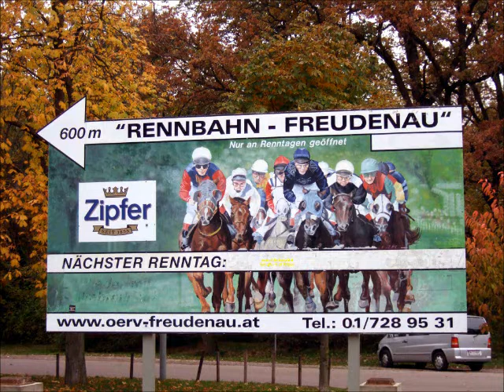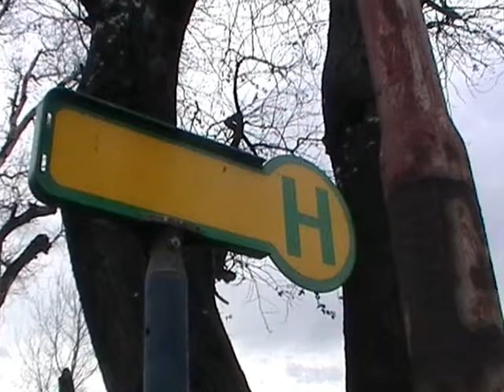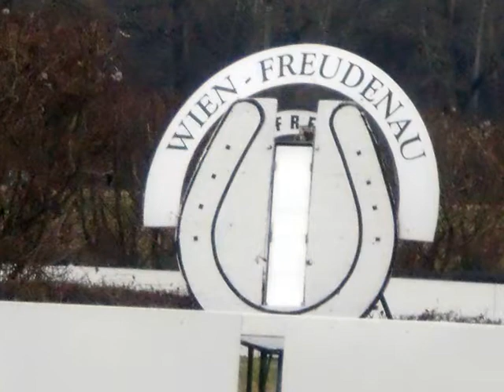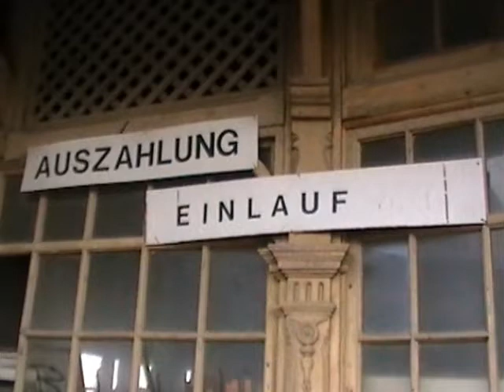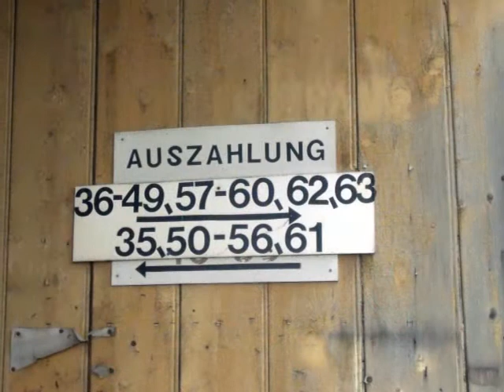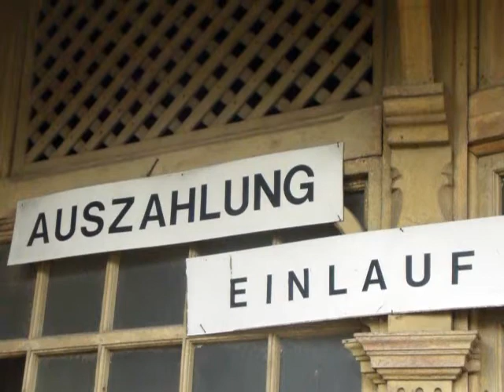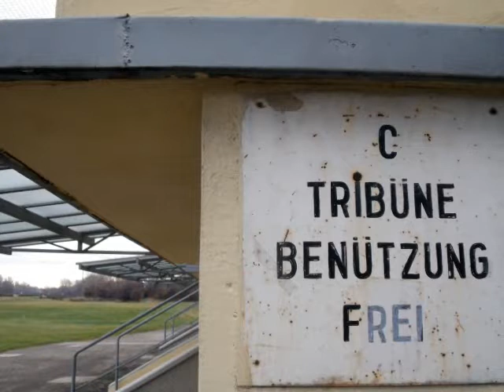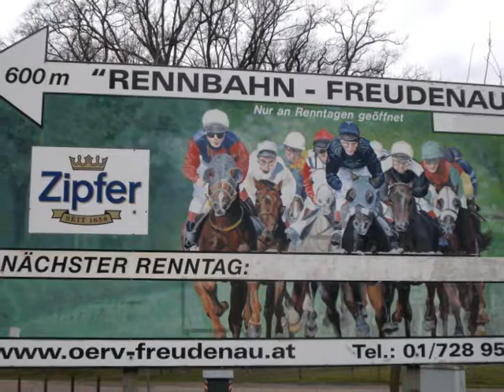lost place in Vienna II, Prater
brilliant - one of the beautiful lost places of Vienna /  "Rennbahn-Freudenau"

100 Hektar Wien & 1000 Möglichkeiten im grünen Herzen von Wien
Wenige Kilometer vom Zentrum der Stadt entfernt besteht eine unverwechselbare Welt die es zu entdecken gilt: die Welt der "Freudenau".